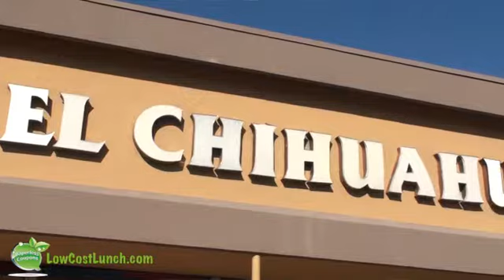El Chihuahua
Excellent Mexican Food! A Taste rattle your taste buds!!!

If you'd like to use video marketing in your business or simply get help with your marketing, we are a full-service agency. or call at .